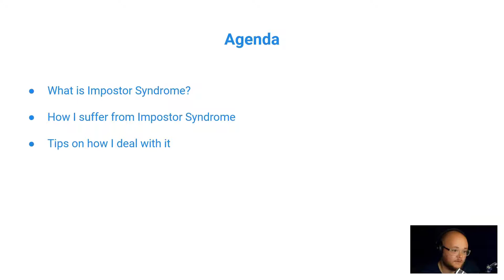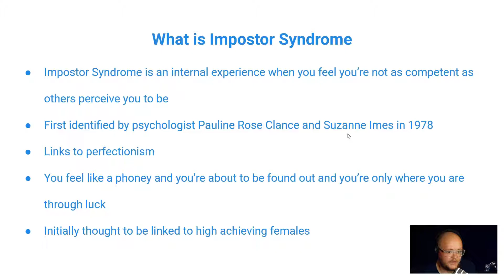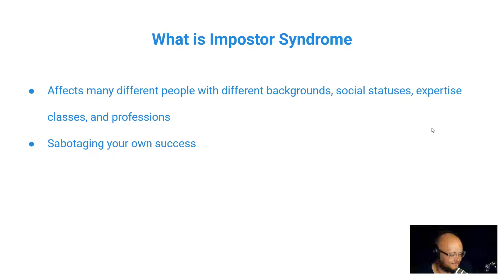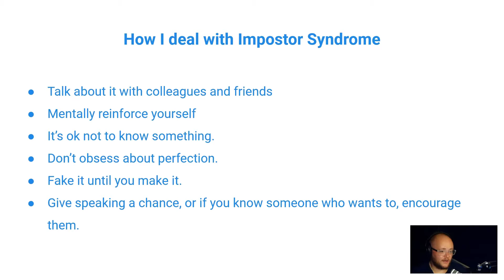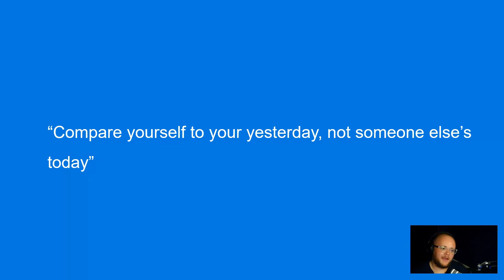Day 18 - How I deal with Impostor Syndrome by Derek Campbell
My personal journey with Imposter Syndrome